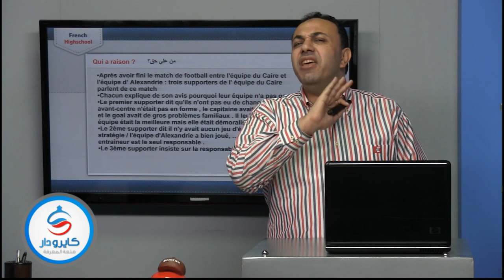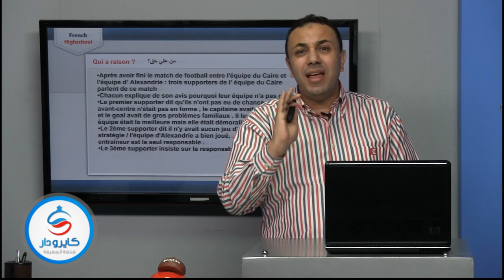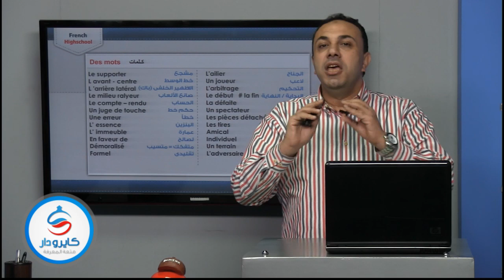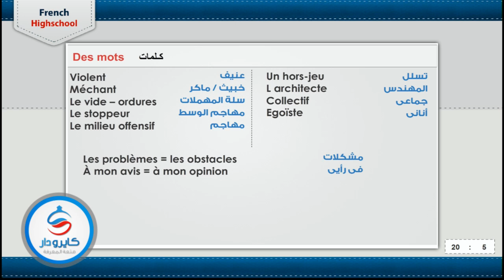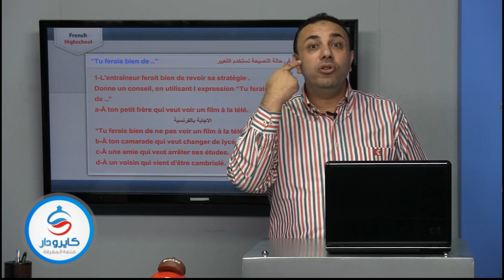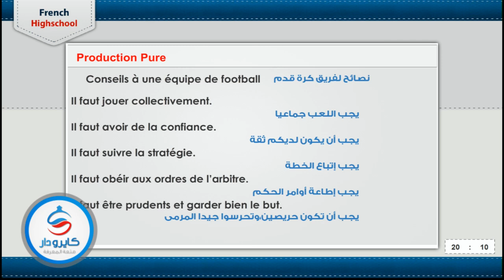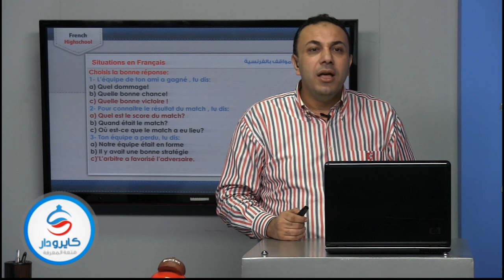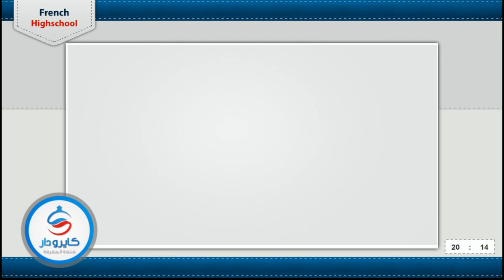اللغة الفرنسية - الثانوية العامة | Qui a raison